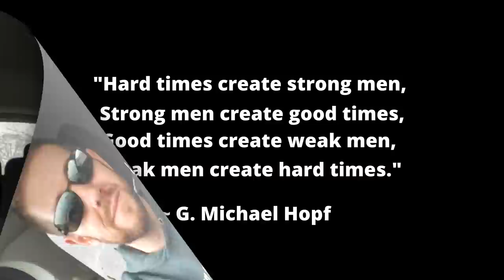Husband Divorced Wife For Demanding An Open Marriage - 8 Years Later She Wants To Be A Family Again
In today's video, I go over an email sent from a subscriber who shares his story of how he was forced to divorce his wife due to her demanding an open marriage.  Now 8 years later (after her male prospects has taken a nosedive) she is back demanding that they become a family once again for their 13 year old daughter's sake.